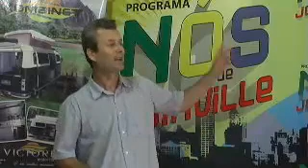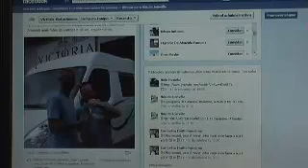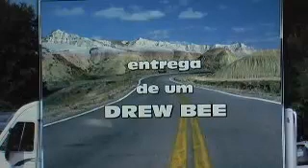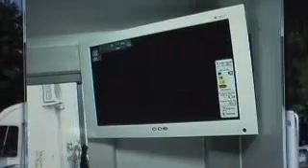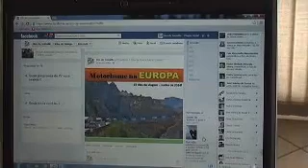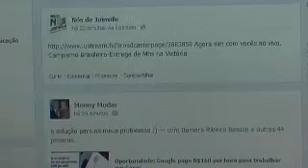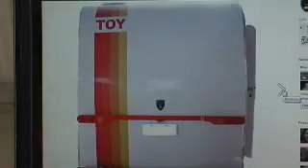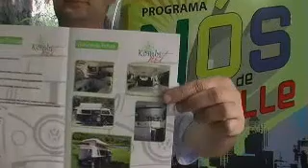27.11 Campismo-Victoria Entregando Drew Bee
Matéria de entrega do MH Drew Bee da Victória Motor Home.